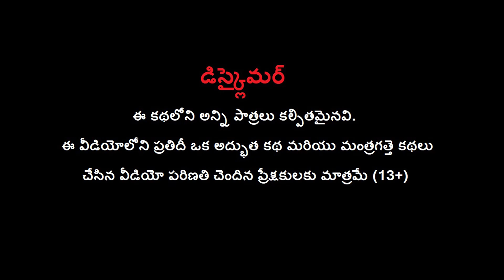సవతి కొడుకు ఆవు - Step Son Cow 🐄 Story in Telugu Kathalu Moral Stories | Bul Bul TV Cow Videos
Watch సవతి కొడుకు ఆవు - Step Son Cow 🐄 Story in Telugu Kathalu Moral Stories | Bul Bul TV Cow Videos.